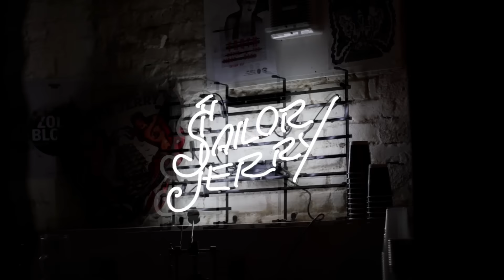Yak 'No' - Live at Moth Club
'I see no fear.' - A sublime moment of all out rock n roll from the mighty Yak.